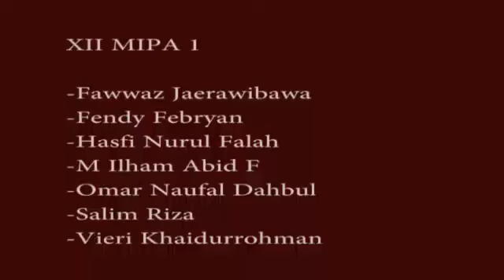Kacaukustik by Omar Salim dkk